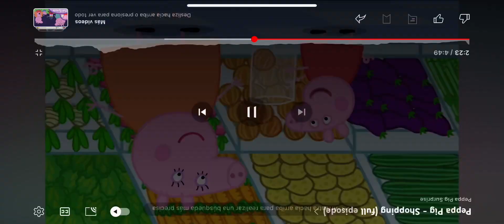20 de mayo de 2024